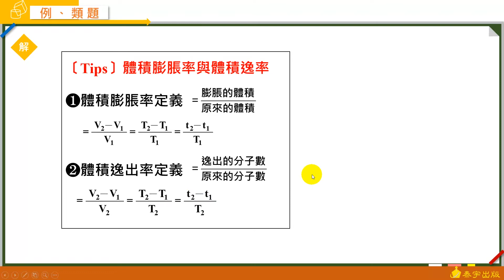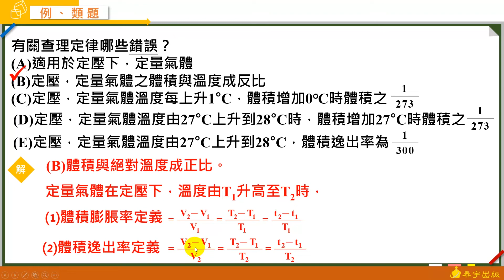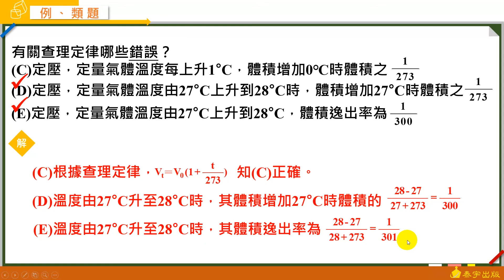選修化學一 A+課堂講義 動態解題(單元2-2 例題5)-泰宇出版．翔宇文化